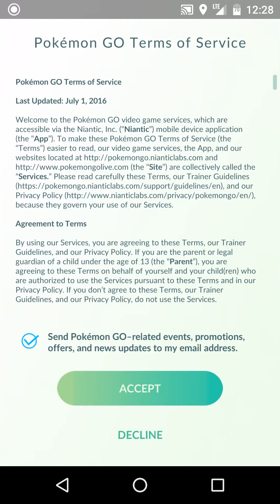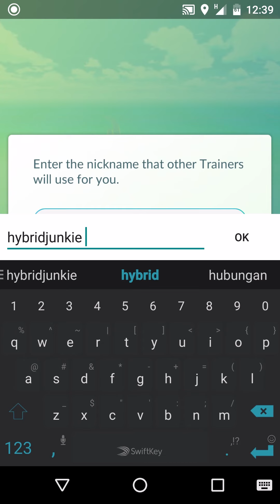Let's Play: Pokémon GO - First Look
Pokémon GO released in Malaysia?

Pokémon GO is a free-to-play location-based augmented reality mobile game developed by Niantic and published by The Pokémon Company as part of the Pokémon franchise. It was released worldwide in July 2016 for iOS and Android devices.